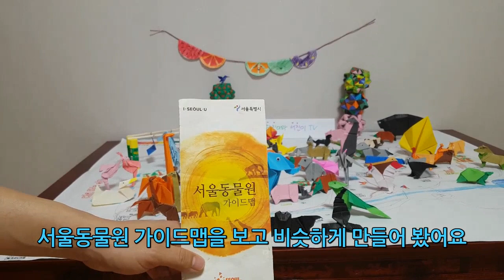동물 종이접기 여기 다 모였다!! 종이접기 동물원 - Paper animals origami / paper zoo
서진이가 접은 여러가지 종이접기 동물들을 이용해서 서울동물원과 비슷한 배치로 종이접기 동물원을 만들어 보았습니다.
하진이가 전체적인 배치도를 그렸고 서진이도 그림을 좀 그려 넣었어요.
그동안 접은 동물들을 이렇게 한곳에 배치해보니, 참 많기도 하고 그럴듯해 보이기도 하네요^^